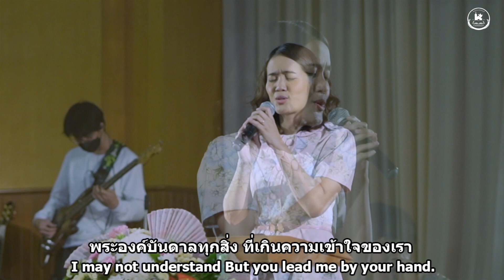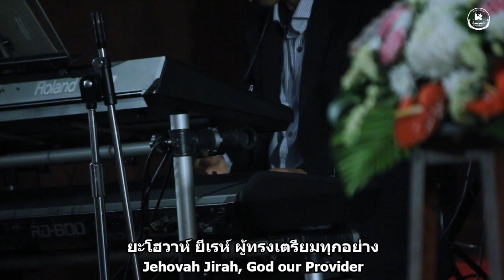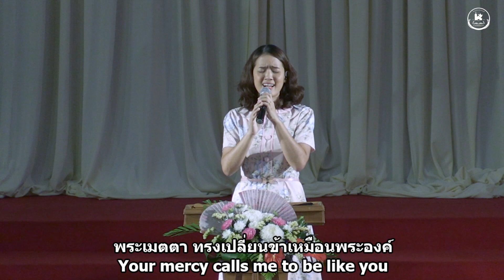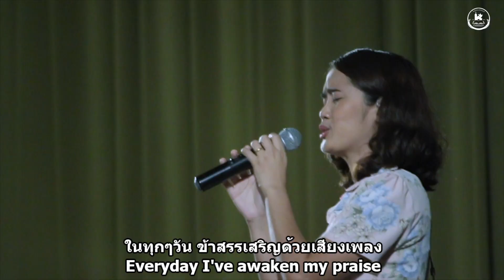เพลงสั้นนมัสการ 13Nov22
ช่วงการนมัสการเพลงสั้น
00:00 - Intro
00:42 - เรานมัสการ
04:38 - เยโฮวาห์ ยิเรห์
06:11 - ราชกิจของพระองค์ยิ่งใหญ่
08:05 - Intro
09:20 - พระองค์ดี
14:05 -  Intro Sermon พระองค์ดี